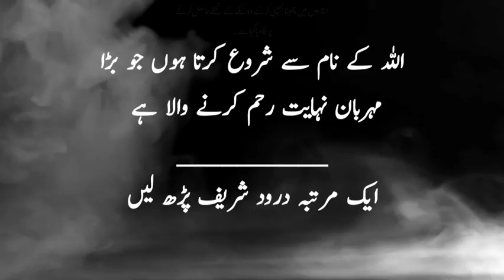The Merciful King and the Wise Farmer|رحم دل بادشاہ اور عقلمند کسان|Urdu٫Hindi and English subtitle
New Channel Description:
watch my new Channel video